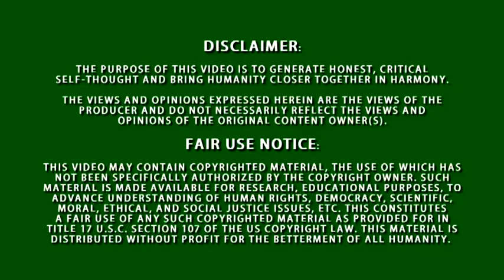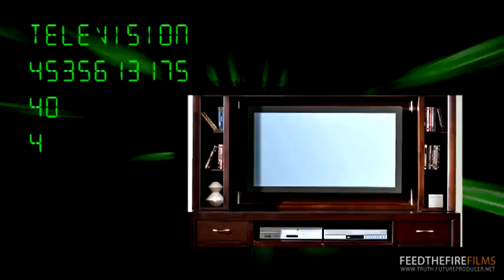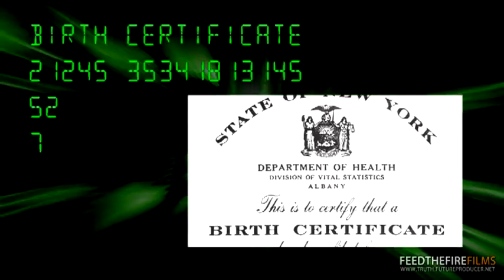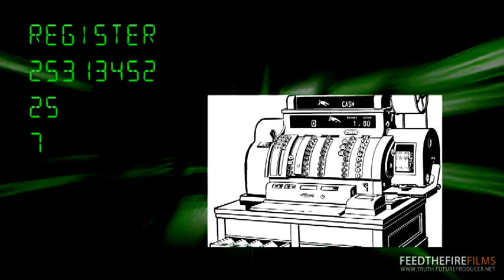Corporate Law & Numerology (FTF Films)